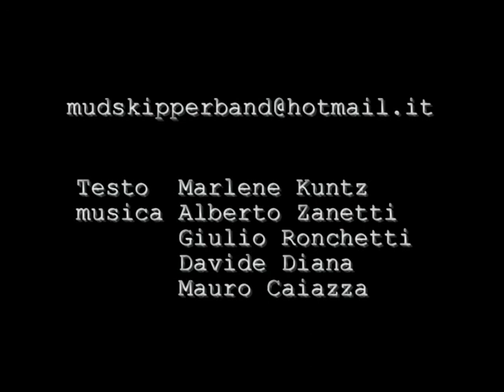Lunga Attesa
Testo     Marlene Kuntz
Musica  Alberto Zanetti
                Giulio Ronchetti
                Davide Diana
                Mauro Caiazza